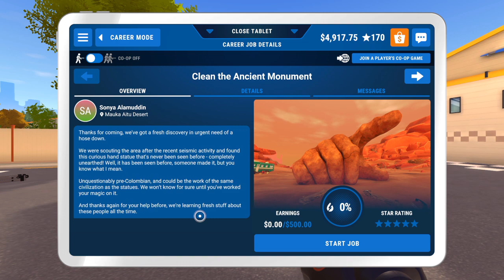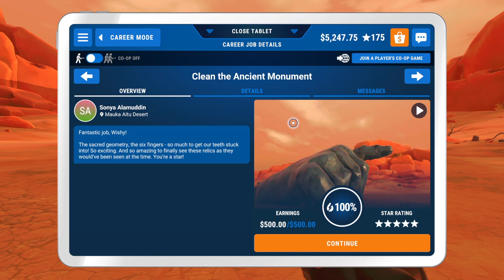Ancient Monument Power Wash Simulator PS4 Part 34 No Commentary